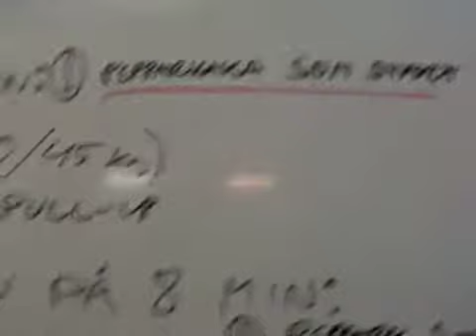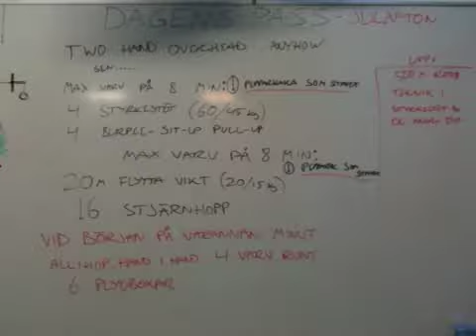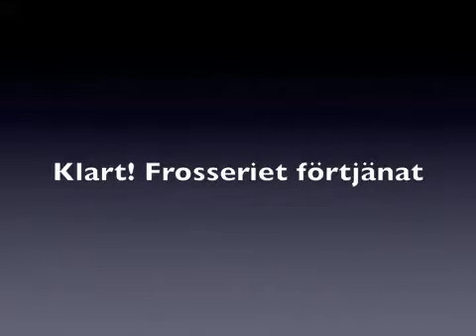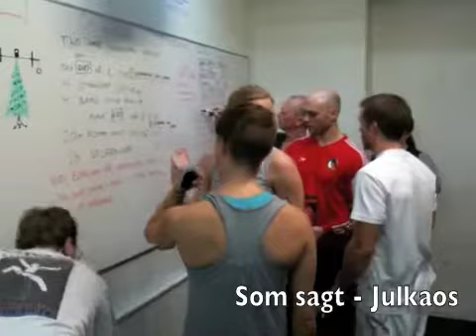Dagens pass Julafton 2010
Julkaos i sin renaste form. Ett kul sätt att börja julafton på.